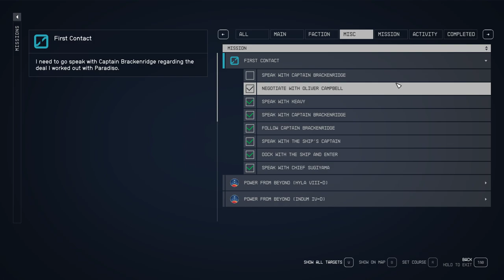Negotiate With Oliver Campbell Starfield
This video shows how to Negotiate With Oliver Campbell Starfield.